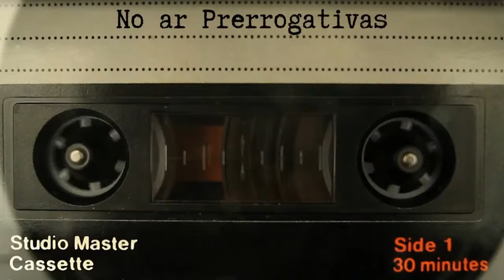Conde & Arbex: perspectivas para um governo que pisa em ovos | Podcast do Conde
Gustavo Conde e José Arbex comentam as perspectivas de governo depois da aprovação da reforma tributária.